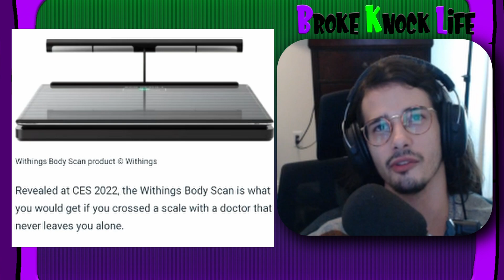TOP 5 HOTTEST TECH W/ BROKE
-dope or nope featuring the lad in the thumbnail and other new technology

Art:
@seha.sari (instagram)